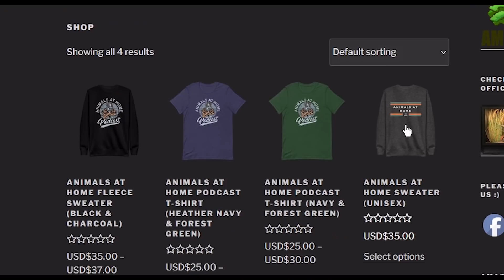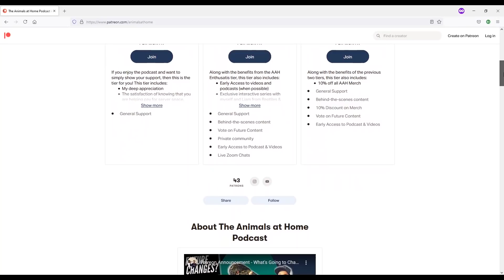The Most Underrated Reptile Species | Frank Payne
Frank Payne is a biology teacher, former AZA herpetology zookeeper, and the founder of the reptile breeding operation, Living Art by Frank Payne. In this episode, we discuss the importance of both, keeping a wide variety of species and narrowing your focus to a select few. Frank explains why he has decided to focus on small species and the main differences he sees between keepers and breeders. We also discuss some incredibly underrated species in herpetoculture, the ethical issues with keeping medium to large species, and we learn specifics about a few of his breeding projects, including the genus Draco, i.e. flying lizards.

0:00 Coming Up
1:18 Guest Introduction
3:41 Housekeeping
6:08 Welcome Frank / Background & History
9:25 Zookeeping & Biology Teacher
16:00 Breeding Business & Keeping many species
31:45 Niching down the Species
29:42 Small Species & Issues with Medium and Large Species
40:02 Breeding vs Keeping
52:20 Underrated species in the hobby
1:01:00 Why aren't Carpet Chameleons more popular?
1:05:44 Draco | Flying Lizard project
1:14:29 Keeping outside with short summers
1:18:47 YouTube Channel
1:20:47 Closing Thoughts
1:22:17 Outro